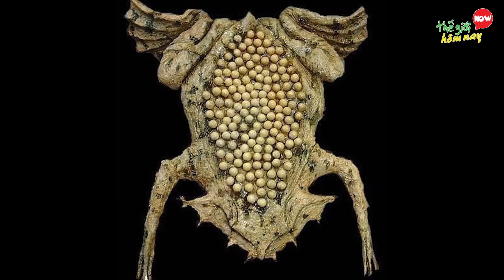7 Động Vật Có Cách Sinh Con Kỳ Lạ Nhất Hành Tinh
7 Động Vật Có Cách Sinh Con Kỳ Lạ Nhất Hành Tinh

Chào các khán giả thân yêu của Thế giới hôm nay. Có lẻ ai trong chúng ta đều biết thế giới động vật luôn chứa đựng rất nhiều điều thú vị, thách thức sự hiểu biết của con người. đặc biệt là trong vấn đề sinh sản để duy trì giống nòi, trong suốt quá trình tiến hóa của lịch sử, các sinh vật trên thế giới đã sáng tạo ra các kiểu sinh sản vô cùng kỳ lạ và độc đáo, thậm chí nó khiến cả chúng ta phải ngạc nhiên thốt lên “cuộc sống thật vi diệu”. Và trong video hôm nay, chúng ta hãy cùng khám phá về 7 loài Động Vật Có Cách Sinh Nở Kỳ Lạ Nhất Hành Tinh, để xem đó là những loài vật nào, và chúng duy trì nòi giống của mình ra sao nhé!

7. Cóc Surinam.
6. Cá mập đầu búa
5. Cá ngựa
4. Cá ăn thịt sống
3. Thú mỏ vịt đẻ trứng
2. Con tatu
1. Voi